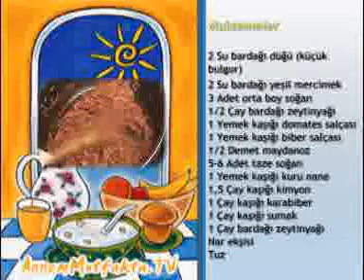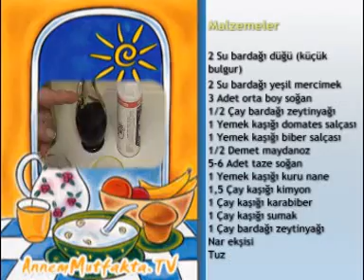Yeşil Mercimek Köftesi Tarifi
Malzemeler:
2 su bardağı  düğü (köftelik bulgur)
2 su bardağı yeşil mercimek
3 adet orta boy soğan
1 çay bardağı zeytinyağı
1 yemek kaşığı domates
1 kaşık  acı biber salçası
1/2 demet maydanoz
5-6 adet taze soğan
1 yemek kaşığı kuru nane
1,5 çay kaşığı kimyon
1 çay kaşığı karabiber
Nar ekşisi
Tuz

Piyaz için
3 orta boy soğan
1/'2 demet maydanoz
1 çay kaşığı tuz
1,5 yemek kaşığı sumak
1/'2 çay bardağı zeytinyağı
1 /2 çay bardağı nar ekşisi